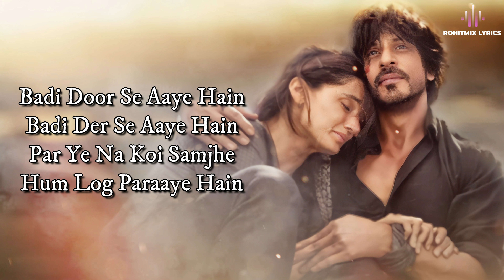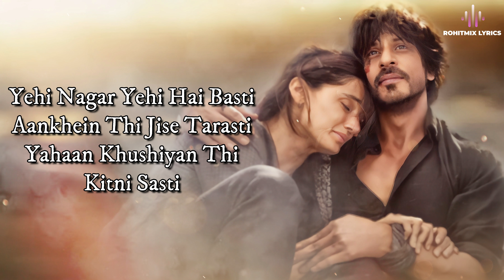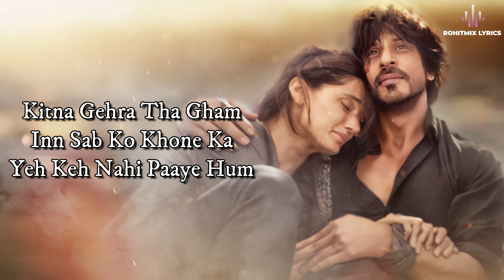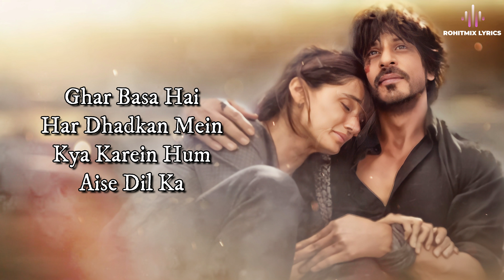Nikle The Kabhi Hum Ghar Se (LYRICS) - Dunki | Shah Rukh Khan | Rajkumar Hirani | Pritam, Sonu Nigam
The terrible sense of longing to return to one’s homeland never goes away. Witness Hardy, Manu, Buggu, and Balli’s dream to see their home and loved ones come true in the song

dunki , starring Shah Rukh Khan, Taapsee Pannu, Boman Irani and Vicky Kaushal, is a saga of friendships, borders, nostalgia for home and love.

Releasing worldwide in cinemas on 21st December, 2023.

Music Arranger & Programmer - Prasad S.
Sound Design - DJ Phukan & Ashwin Kulkarni
Mix & Mastered - Stephen Fitzmaurice
Sound Engineer (at YRF) - Vijay Dayal
Vocal Conductors - Aniruddh Anantha, Dev Arijit
Chorus Design - DJ Phukan
Assistant to Vijay Dayal - Chinmey Mestry

Musicians: -
Ethnic Plugged Instruments - Tapas Roy
Strings section played and performed by Budapest Scoring
Orchestrated by : Bala, Sanjay

LYRICS -

Nikle The Kabhi Hum Ghar Se
Ghar Dil Se Magar Nahi Nikla
Ghar Basa Hai Har Dhadkan Mein
Kya Karein Hum Aise Dil Ka

Badi Door Se Aaye Hain
Badi Der Se Aaye Hain
Par Ye Na Koi Samjhe
Hum Log Paraaye Hain

Kat Jaaye Patang Jaise
Aur Bhatke Hawayon Mein
Sach Pucho Toh Aise
Din Humne Bitaaye Hain
Par Yeh Na Koi Samjhe

Yehi Nagar Yehi Hai Basti
Aankhein Thi Jise Tarasti
Yahaan Khushiyan Thi Kitni Sasti
Jaani Pehchaani Galiyan
Lagti Hain Purani Sakhiyan
Kahaan Kho Gayi Woh Rang Raliyan

Bazaar Mein Chai Ke Dhaabe
Bekaar Ke Shor Sharaabe
Woh Dost Woh Unki Baatein
Woh Saare Din Sab Raatein

Kitna Gehra Tha Gham
Inn Sab Ko Khone Ka
Yeh Keh Nahi Paaye Hum
Dil Mein Hi Chupaaye Hain

Kya Humse Hua Kya Ho Na Saka
Par Itna Toh Karna Hai
Jis Dharti Pe Janme The
Uss Dharti Pe Marna Hai